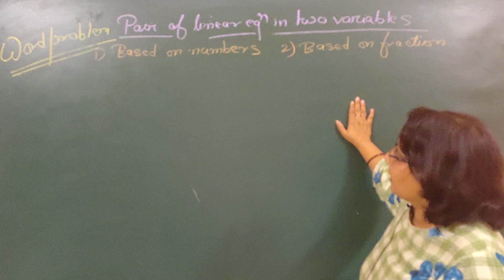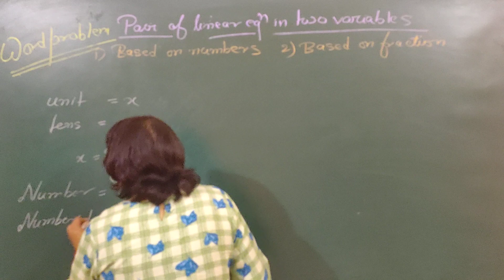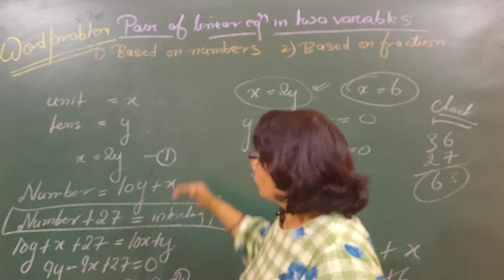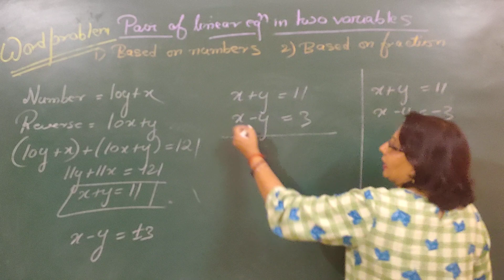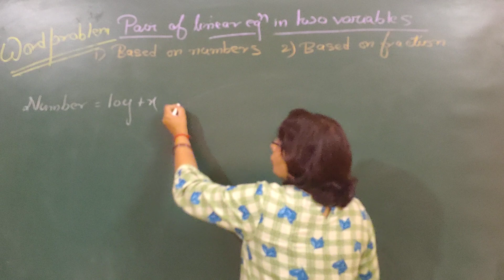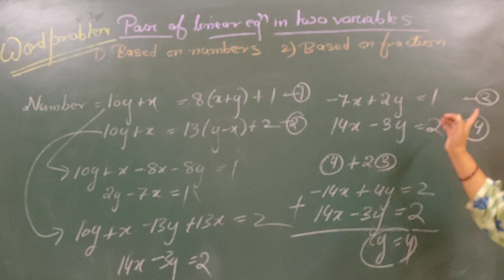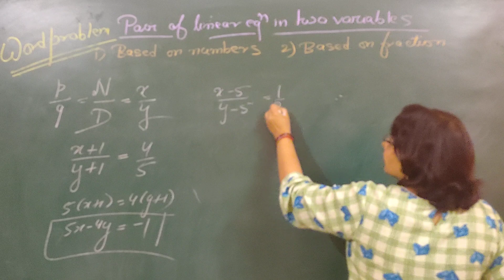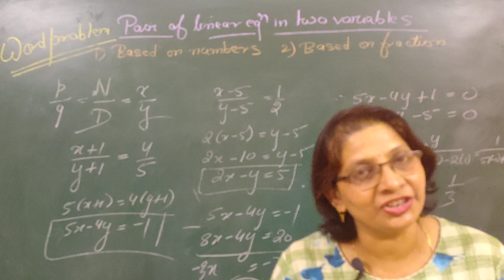Class 10- WORD PROBLEM based on Numbers and fractions -Pair of linear equations with two variables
Pair of linear equations with two variables-

 WORD PROBLEM

 Based on Numbers and fractions

class 10

BASED ON NUMBERS

Firstly we write ✍️ two digit  numbers like 10y+x

Now read the questions very carefully and understand  first and then build the equation

According to the question we have to build the equation for example if reversing the digit then the number is 10x+ y

After getting both the equation solve by anyone method
substitution
elimination
cross multiplication

and you get the number

 BASED ON  FRACTIONS

Read the questions very carefully and understand  first
Fraction =x/y

build the equation accordingly and solve it